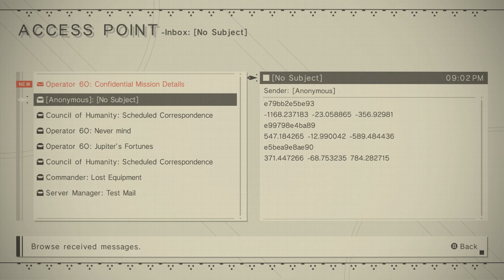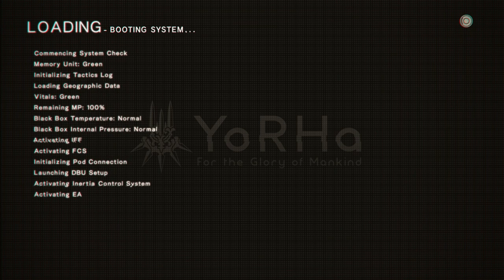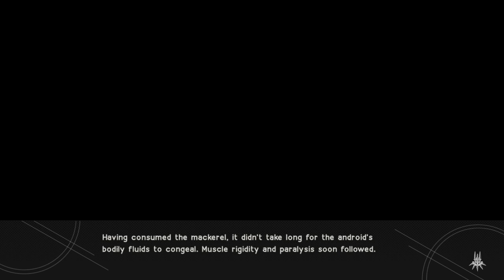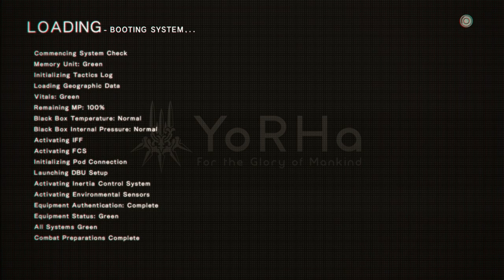Nier Automata: Part 13 - Adam and Eve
The two beautiful boys have arrived, and I'm not referring to Jarod and myself.

NieR: Automata tells the story of androids 2B, 9S and A2 and their battle to reclaim the machine-driven dystopia overrun by powerful machines. Humanity has been driven from the Earth by mechanical beings from another world. In a final effort to take back the planet, the human resistance sends a force of android soldiers to destroy the invaders. Now, a war between machines and androids rages on... A war that could soon unveil a long-forgotten truth of the world.

This playthrough is being recorded on PC with the assistance of the FAR mod, Parsec, and x360ce.

Currently in this playthrough, we are playing through Route A.